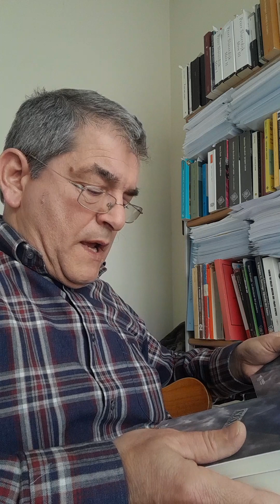Milan Kundera e la disgregazione dei valori 1)